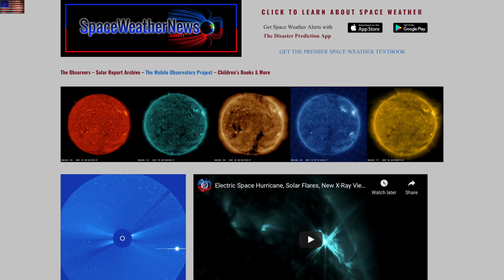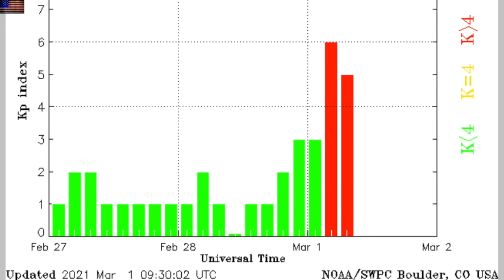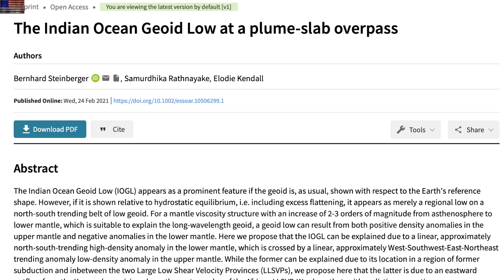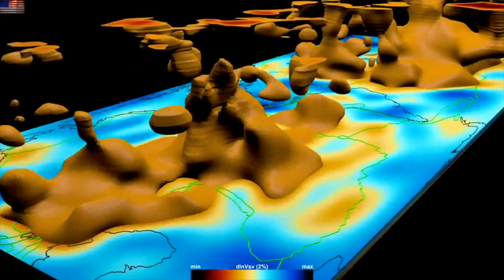Solar Storm, Earth Skeleton, Cycle Spotted | S0 News Mar.1.2021